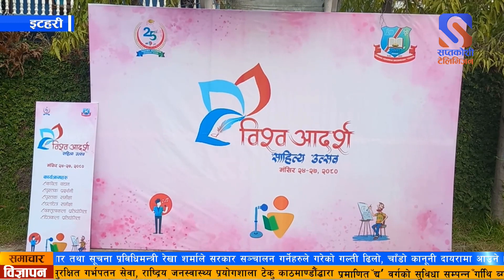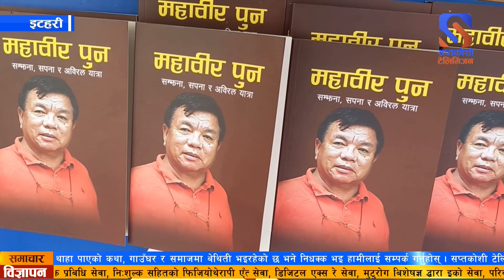विश्वआर्दश एकेडेमीले महाविर पुनको अभियानलाई सहयोग पुर्याउन थाल्यो किताव विक्री गरिदिन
राष्ट्रिय आविस्कार केन्द्रका महाविर पुनले कृषि औजार कारखाना सञ्चालन लगायतका विभिन्न आविस्कारका लागि रकम जुटाउने उद्धेश्यले किताव बेचि रहेको समयमा इटहरीमा रहेको विश्वआर्दश एकेडेमीले पनि पुनको अभियानलाई सहयोग पुर्याउन किताव विक्री गरिदिन थालेको छ ।